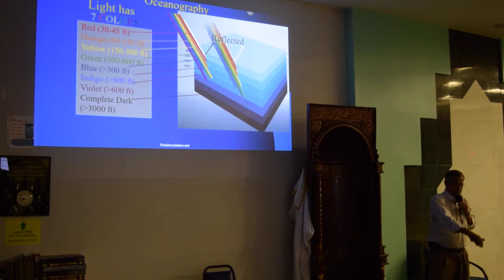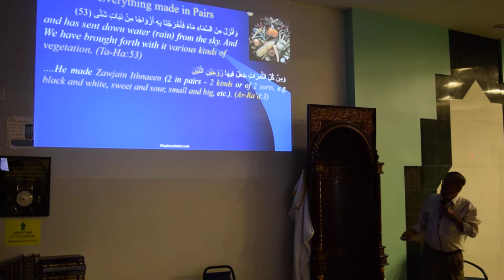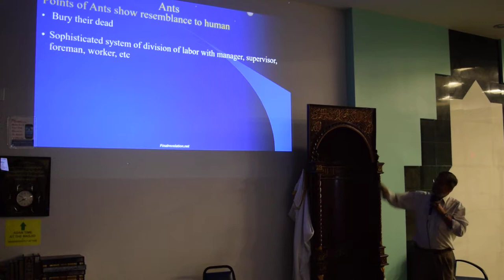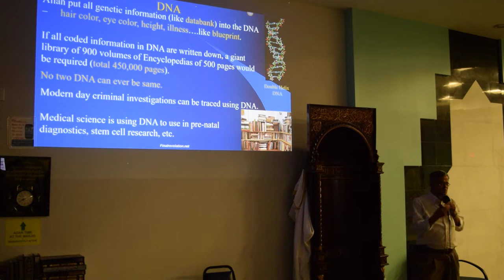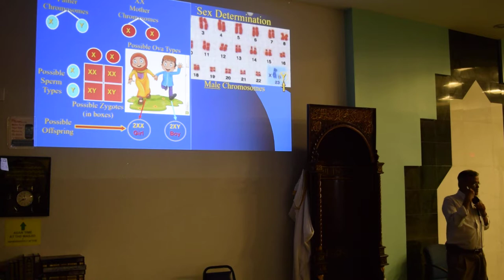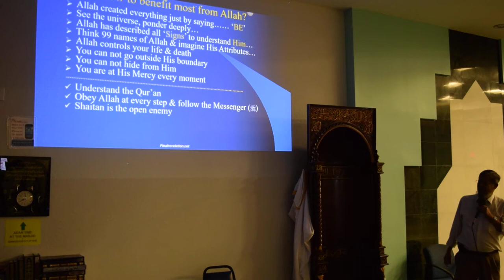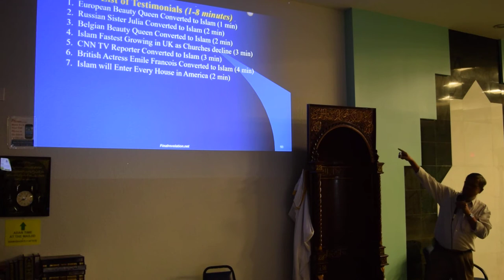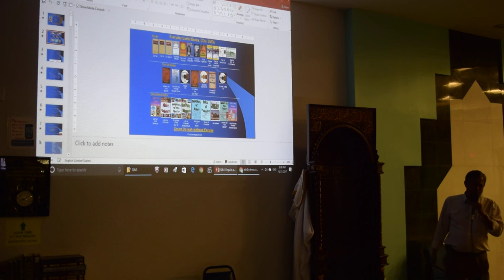Islam & Science - Dr. Abdul Hye - October 21, 2017- Part 02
Dr. Abdul Hye delivering an enlightening lecture entitled "Islam & Science" on Saturday October 21, 2017 at the Islamic Center of South Florida (icosf.org). Part 02